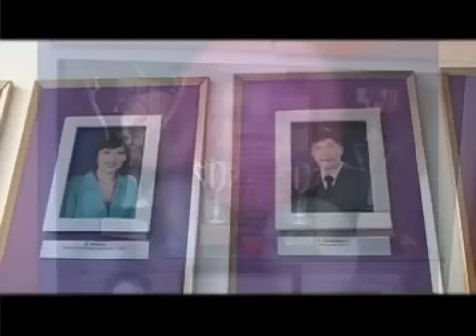olonlog suld duu